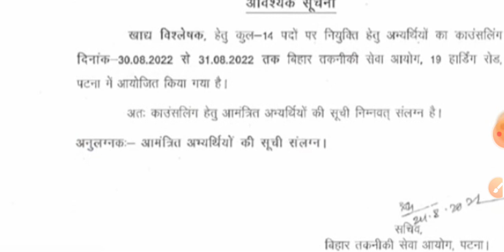BTSC NEW NOTIFICATTION || counselling date aa gaya || official notice dekhiye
counselling date aa gya dekhiye
खाद्य विश्लेषक काउंसलिंग डेट